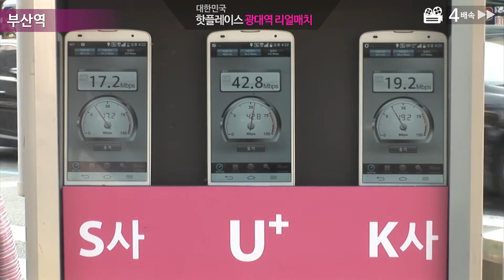[U+ LTE8] 광대역 리얼매치_부산광역시 부산역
LTE 가입자 3천만 명 시대.
이제 중요한 건, 유동인구가 많은 핫플레이스에서도 빠른 속도를 유지하는 것!

국내 최대 80MHz LTE 대역폭으로 언제나 변함없는 다운로드 속도는 기본, 타사 대비 2배 빠른 업로드 속도까지 즐겨보세요!